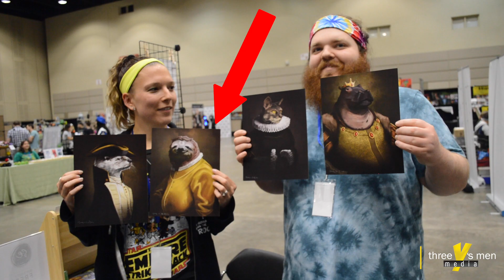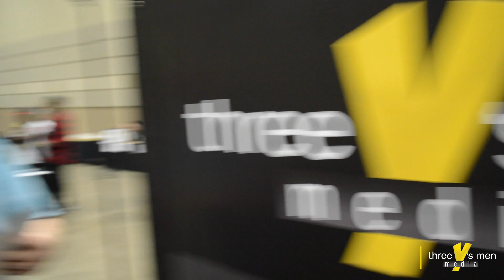FUNNY Animal Art Prints! The 2019 Comic Con Art Challenge - Kyle vs Tyler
Here's some footage of the kind of fun we have at cons! Dylan and Shanny-Bo-Banny present Kyle and Tyler with 4 hilarious funny animal art prints from the supremely talented Jay A. Defoy!

It's man vs beast as Kyle and Tyler square off to see which of the two knows Dylan and Shannon the best and can guess who bought each piece of funny animal art!

It is a heated battle that showcases the fun found at the 3YMM booth as well as the amazing talents and art you can find at cons and in artist alley!

Were you able to guess which member of the crew picked which funny animal print? Have you found some awesome comic con art lately in artist alley?

And if you want to be a part of our zany comic con adventures, you can find us at the Capital City Comic Con September 21st in beautiful Lansing, Michigan!